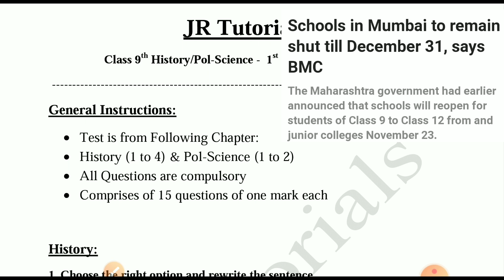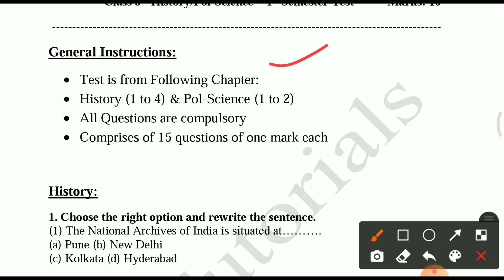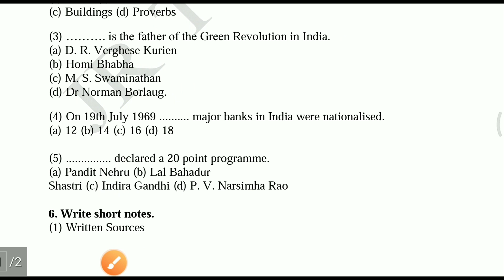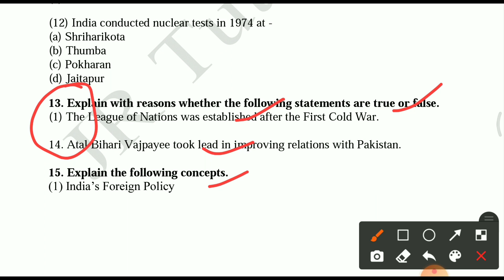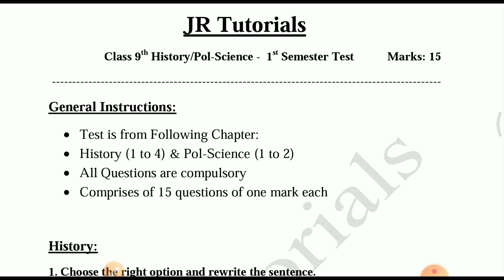9th History & pol Science Test | 1st Semester Test of JR Tutorials of History and Pol Sci Subject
Hi everyone.
In this video you will get the test and questions  paper of 9th history and Pol Science maharashtra board.
Watch the video for complete details.
All the very best for your examinations.